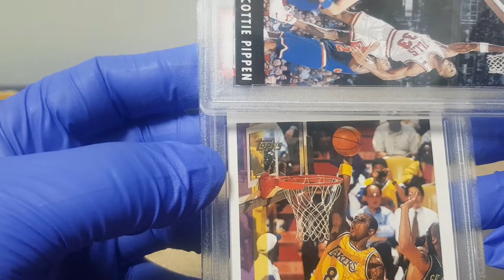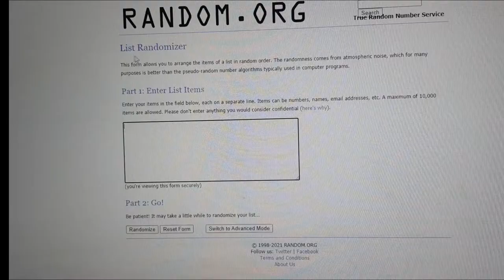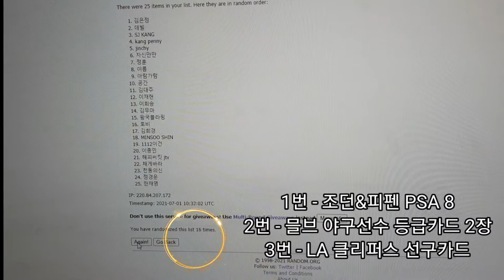6월 이벤트 당첨자 축하드립니다 🤗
컴퓨터에 문제가 생기는 바람에 업로드가 늦어졌습니다 ^^; 양해 부탁드리고 다시 한번 당첨되신분들 축하드립니다 아래 메일주소로
이름/주소/연락처 보내주시면 바로 보내드리겠습니다  감사합니다
##2분 1초에 오타;;; 죄송합니다^^@@@